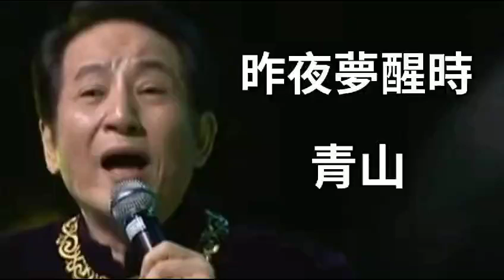昨夜夢醒時-青山(口琴獨奏伴卡拉OK)By Michael Gor